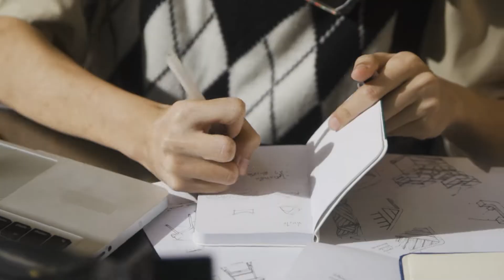START UP START HERE : ORIGIN PLUG&PLAY NONTHABURI STATION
🔺 START UP START HERE AT ORIGIN PLUG&PLAY NONTHABURI STATION เริ่มต้นชีวิตของคุณได้อย่างลงตัว ชีวิตติดเมืองเดินทางไปไหนก็ใกล้ อิสระมากกว่าที่เป็นบนพื้นที่ของคนรุ่นใหม่ ตอบโจทย์ไลฟ์สไตล์ Next Normal

🌈กับคอนโดใหม่..ที่แรก ที่เดียว ในย่าน นนทบุรี
🌈ห้องสองชั้น 𝗗𝗨𝗢 𝗦𝗣𝗔𝗖𝗘 เพดาน 4.2 ม.หน้ากว้าง
หนึ่งห้องนอนสองชั้น หน้ากว้าง...โปร่งโล่งไม่อึดอัด

👉🏻 สอบถามข้อมูลเพิ่มเติม
‼️เลือกห้องเลือกตำแหน่งก่อนใคร ‼️